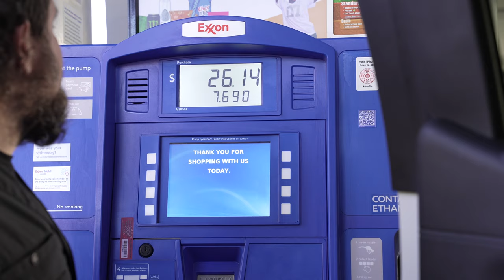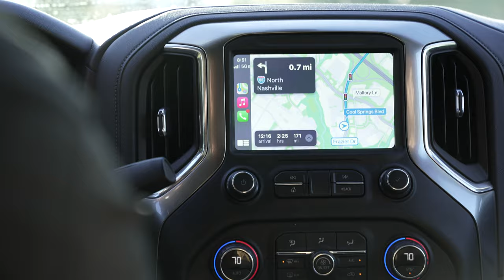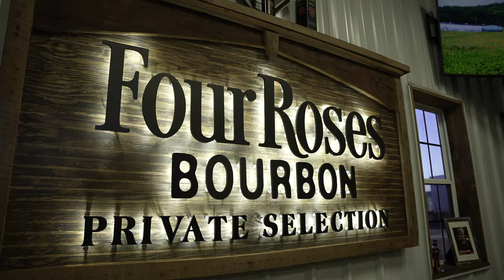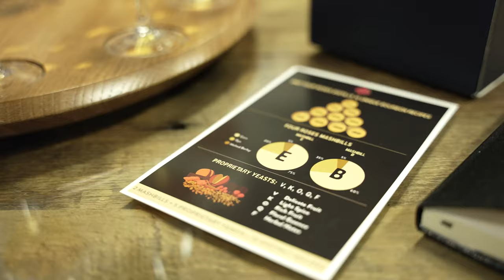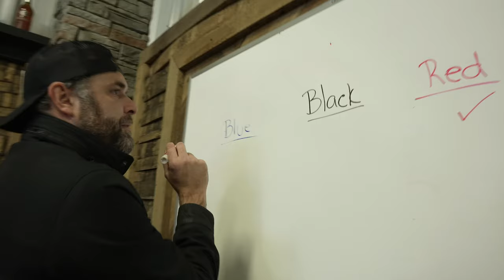Greeze from The Podcask Picked a Four Roses Barrel Proof Single Barrel with BS & Bourbon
Greeze hopped in the truck with James and Bob from BS & Bourbon to pick a barrel of Four Roses. These Georgia boys do a charity barrel every year to raise money for focus.org in honor of Bob’s son George. This year “Pour One for George” has a barrel of OESO to throw out to bourbon lovers! This was a blast to be a part of and truly an honor. These bottles will be sold with various ways to obtain them. Cheers!